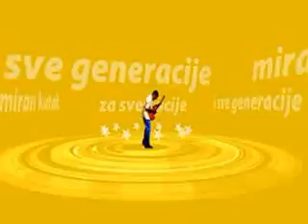Čelarevo-prolece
prolece u nasem ataru